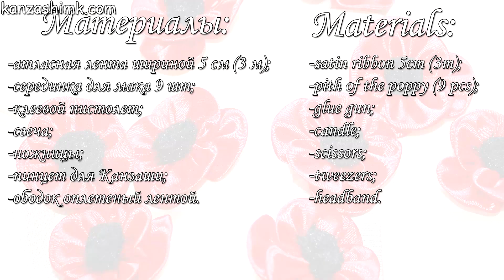Ободок Маки Канзаши / DIY Poppy Kanzashi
Меня зовут Настя, и я рада приветствовать вас на своем канале, на котором представлены мастер класс по канзаши, видео уроки по изготовлению эксклюзивных цветов из шифона, а также видео посвященные созданию красивой бижутерии.

В этом видео уроке я покажу как сделать ободок с маками канзаши.
Основной лепесток Канзаши - плоский круглый лепесток.
Затем, когда все маки Канзаши сделаны, приклеиваем их на ободок, который я заранее оплела одной лентой, ссылка на видео мк

Если вам понравился урок, поделитесь им с друзьями.
Если во время просмотра ролика у вас возникли какие либо вопросы, пишите их в комментариях, я постараюсь ответить на них.

♥♥♥ Thanks for the Like and for subscription ♥♥♥

♥♥♥ En este vídeo les enseño hacer paso a paso una hermosa flor Kanzashi ♥♥♥